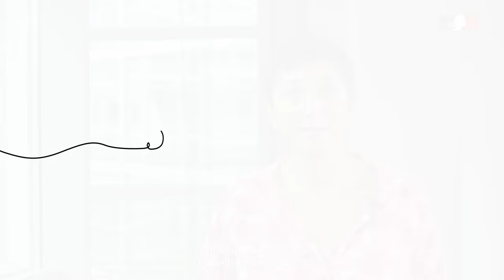Bienvenue dans l'académie d'Orléans-Tours ! 2024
Anne Dupuy, secrétaire générale adjointe, directrice des ressources humaines de l'académie d'Orléans-Tours, souhaite la bienvenue aux nouveaux personnels et expose l'organisation académique de la gestion des ressources humaines de l'académie.